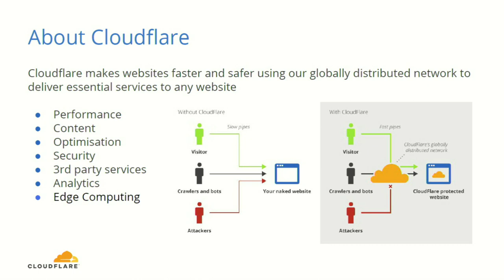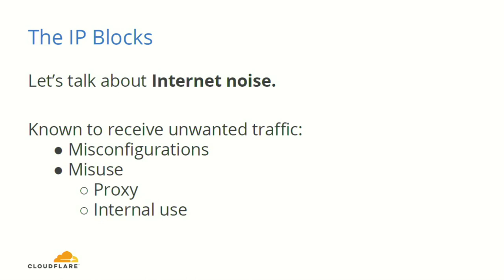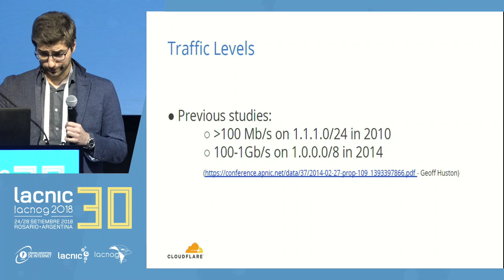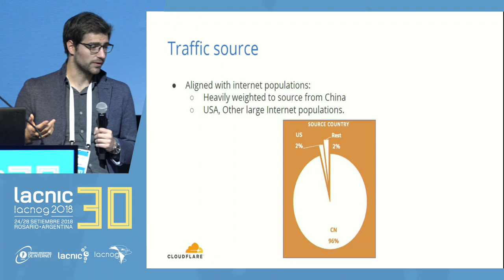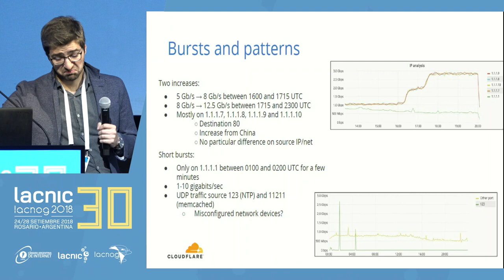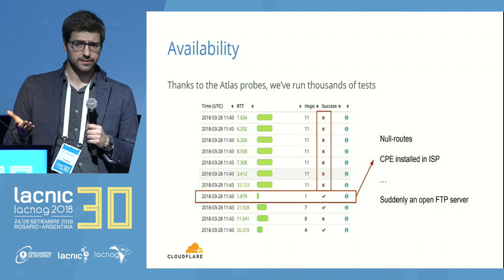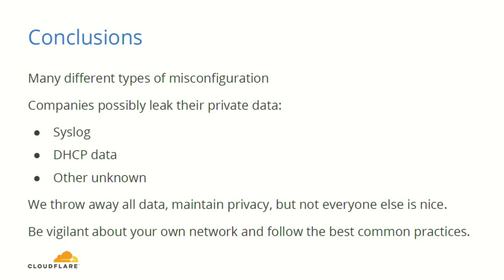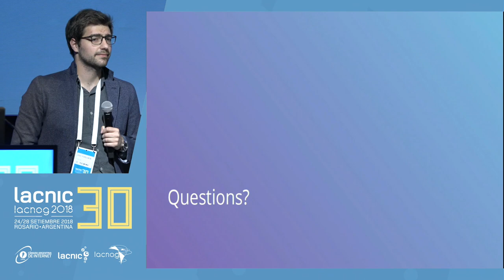Ruido en Internet (anunciando el 1.1.1.1)